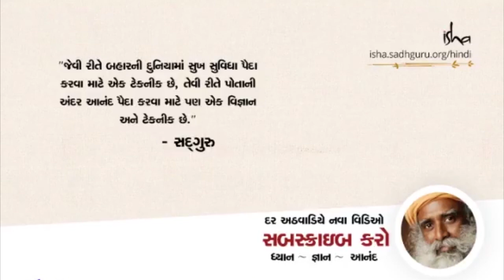શિવનો માર્ગ કે બુદ્ધનો માર્ગ? | The Way of Shiva and Buddha | Sadhguru Gujarati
આદિયોગી શિવ અને બુદ્ધના માર્ગમાં શું તફાવત છે? સદગુરુ જવાબ આપતા કહે છે કે તે બે માર્ગો વચ્ચેના તફાવત વિશે નથી, પરંતુ તે એના વિષે છે કે શિવ દ્વારા બતાવેલા કયા પાંસા પર બુદ્ધે કામ કર્યું. સદગુરુ જણાવે છે કે શિવ દ્વારા પ્રસ્તુત આધ્યાત્મિક પ્રક્રિયાના તમામ 112 પરિમાણોમાંથી, અગસ્ત્ય મુનિ, બુદ્ધ અને અન્ય આત્મજ્ઞાનીઓએ કેટલાક પરિમાણો શીખ્યા અને તેનો પ્રચાર કર્યો.